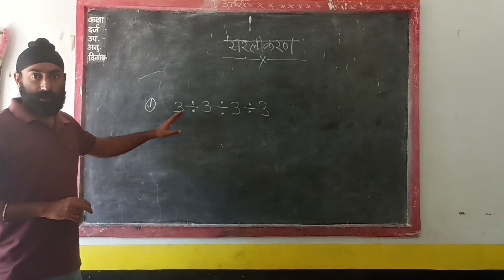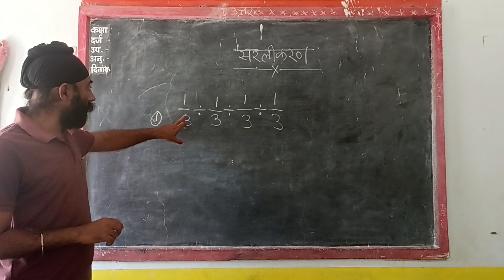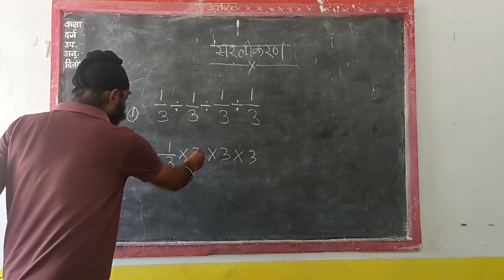सरलीकरण के सवाल।simplification।maths trick।